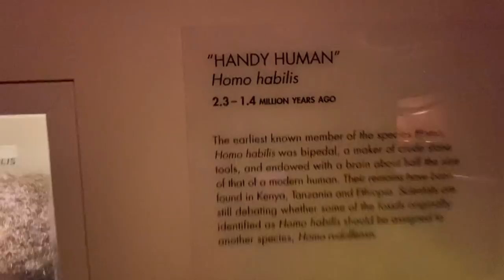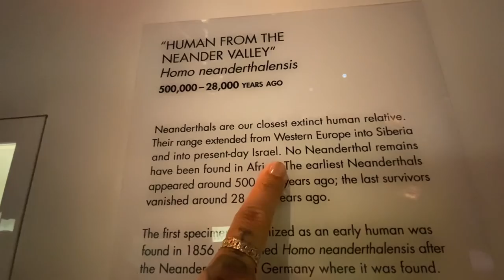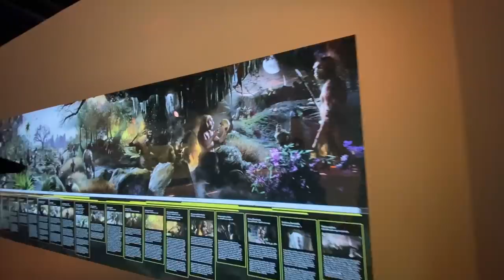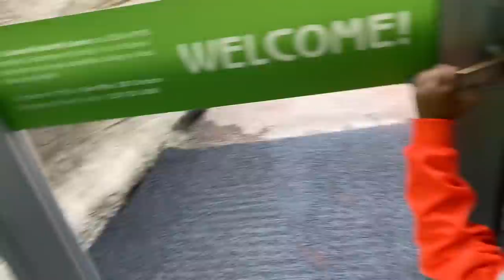TOOK OUR KIDS TO THE BUTTERFLY EXHIBIT !!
TODAY KELLY AND LUCKY TAKE THE BOYS TO THE HOUSTON MUSEUM AND GET TO SEE THE BUTTERFLY EXHIBIT .